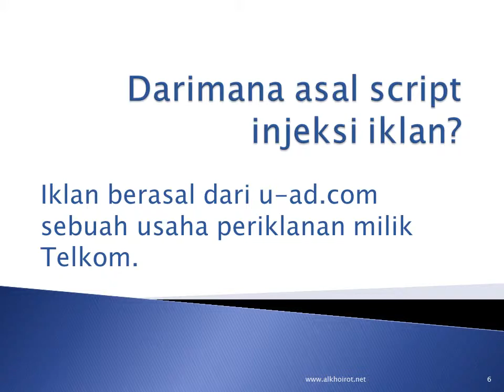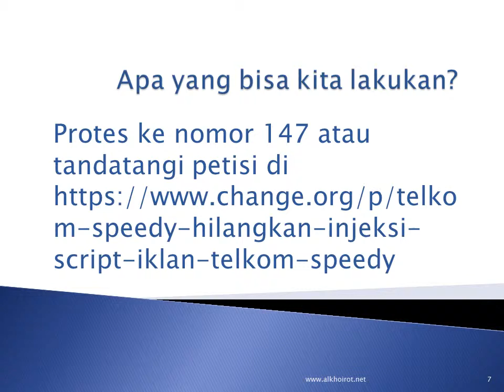Adsense Tidak Muncul Akibat Speedy Telkom Pasang Script Iklan Injeksi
Adsense Tidak Muncul Akibat Speedy Telkom Pasang Script Iklan Injeksi u-ad.com sebuah layanan periklanan anak perusahaan Telkom. Publisher Adsense dan lainnya pengguna Speedy Telkom mari ramai-ramai protes ke 147 atau tanda tangan petisi protes melalui change.org